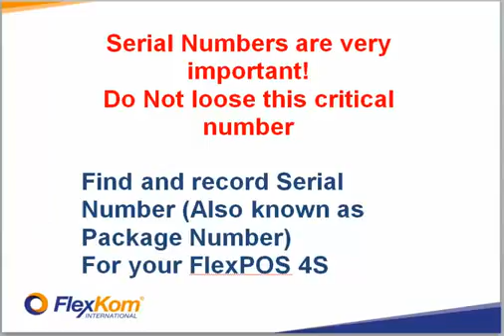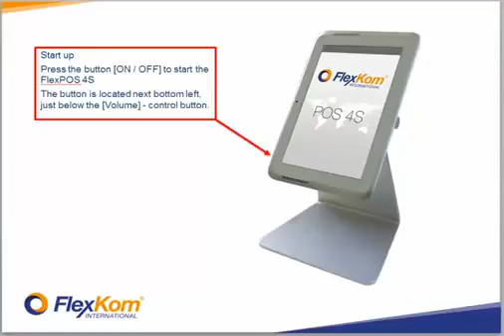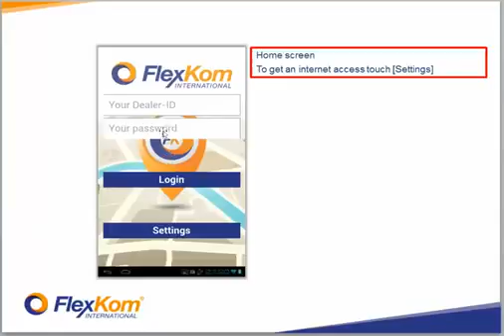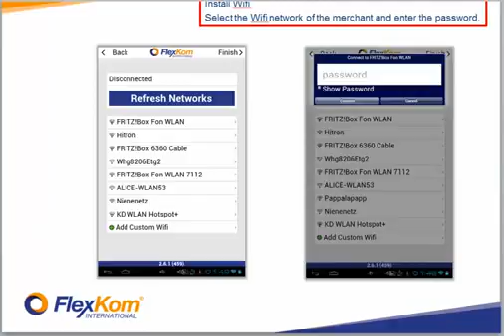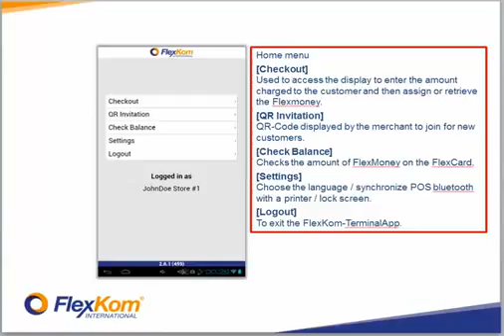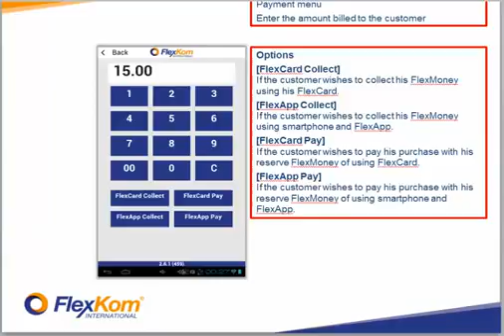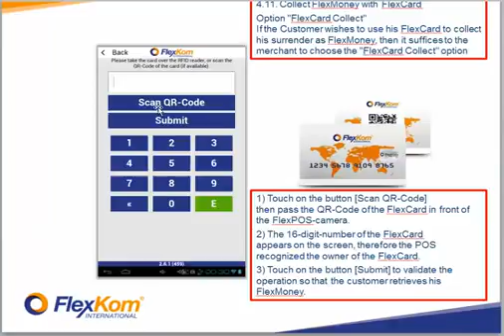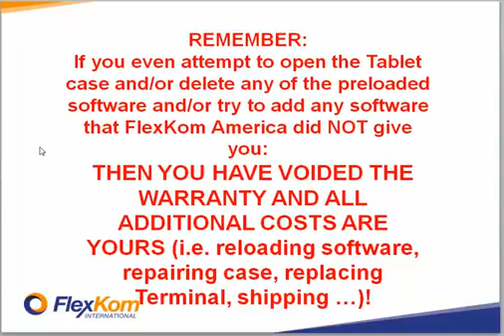SETTING UP TERMINAL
POS 4